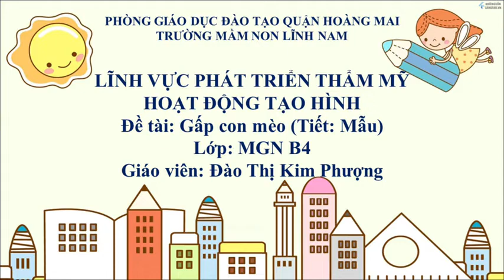HƯỚNG DẪN GẤP HÌNH CON MÈO TIẾT DẠY HAY THƯ VIỆN MẦM NON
# HƯỚNG DẪN GẤP HÌNH CON MÈO rất hay và thú vị, các con cùng HỌC NHÉ